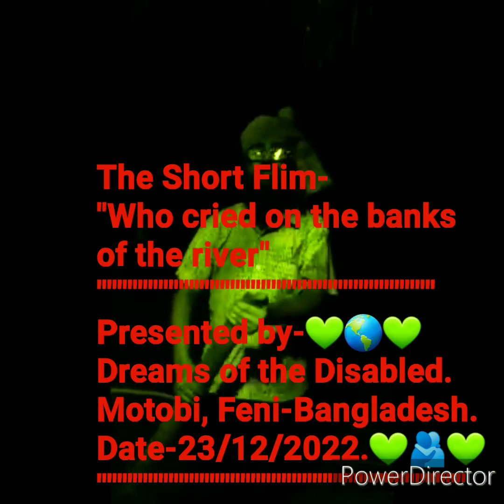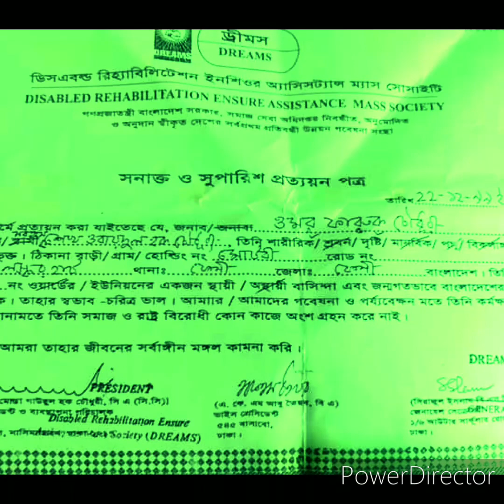The Short Flim- $-Who cried on the Banks of the river.😢...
"কে কান্দেরে নদীর কিনারায়"
এই কালজয়ী বিরহের গানটি
গেয়েছেন-
বাংলার কিংবদন্তি মরমী
কন্ঠশিল্পী-
জনাব, আব্দুল আলিম সাহেব।

কন্ঠে-ওমর ফারুক চৌধুরী।

Presented by-💚☂️💚
Dreams of the Disabled
Motobi, Feni-Bangladesh.
Date-23/12/2022.💚.